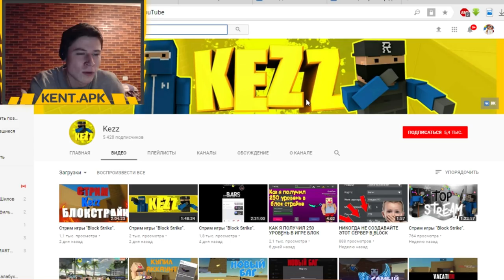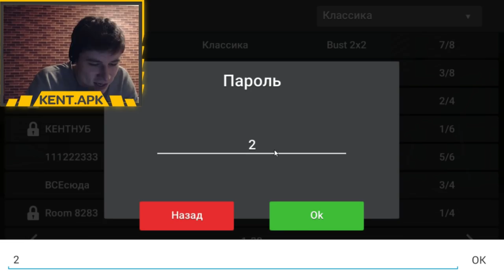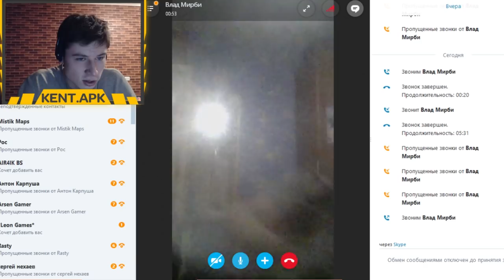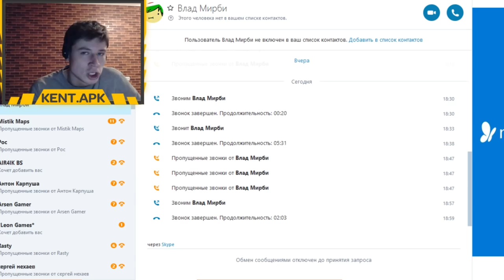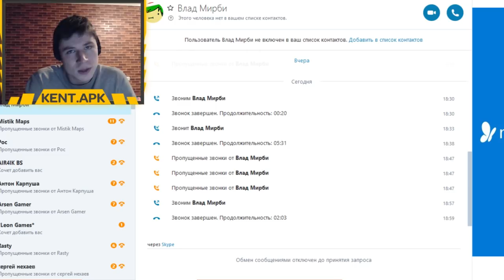БОМБЯЩИЙ ШКОЛЬНИК ЧУТЬ НЕ УМЕР ПРИ ТАНЦЕ НУБА НА ВЕБКУ В БЛОК СТРАЙК / BLOCK STRIKE